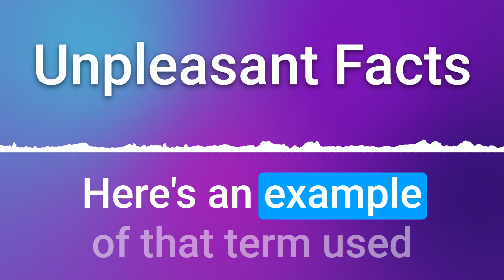How To Pronounce Unpleasant Facts (100% NATIVE Speaker!!)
Want to learn how to pronounce "Unpleasant Facts" like a native speaker?
Our pronunciation guide will take you through the pronunciation step-by-step, making sure you get it right every time.

Lexicon Pronunciations is your go-to YouTube channel for learning how to correctly pronounce words in different languages. Whether you're a language enthusiast or just looking to improve your pronunciation skills, our channel offers easy-to-follow tutorials on how to properly enunciate simple or complicated words in various languages. With our expert guides and native speakers, you'll be able to confidently navigate different accents and pronunciations, and expand your linguistic horizons. Join us and start perfecting your pronunciation today!